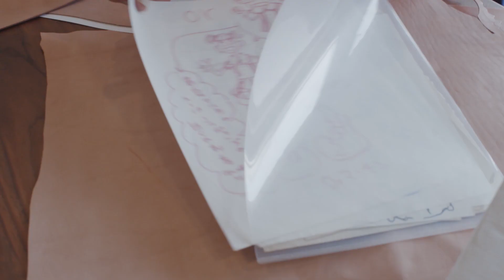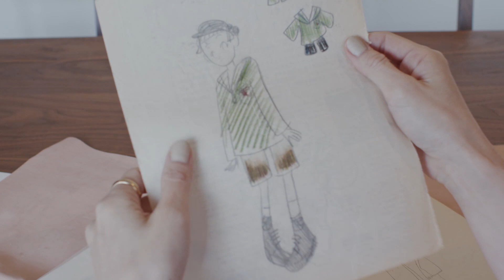革きゅん STORY 篠原ともえが、技を受け継ぐ革職人に出会う。#02